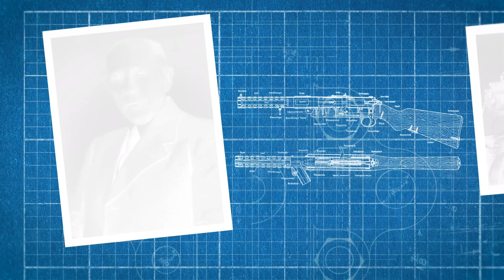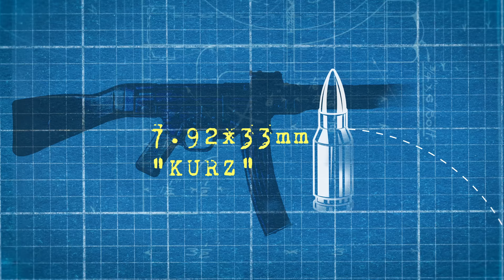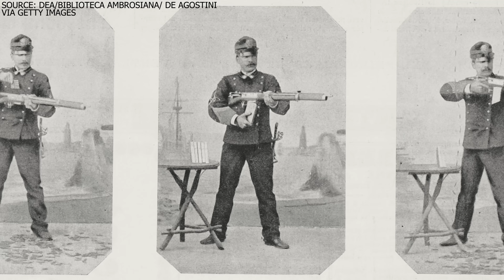STG 44: How Games Embraced The World’s First Assault Rifle - Loadout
Often called the world’s first Assault Rifle, the Sturmgewehr 44 is an essential addition to many second world war movies, TV shows and video games. The rifle has been a huge influence on firearms history, as well as having a recurring role in World War 2 games like Medal of Honor and Call of Duty. And while often one of the most powerful entries in the arsenal of those video games, does the truth of this historic weapon match up to its on-screen legacy, and does its appearance in games today still kick up a storm?

0:00 - Intro
00:47 - History of the STG 44
03:47 - Is it the first assault rifle?
05:17 - STG 44 in Pop Culture
07:48 - STG 44 in Call of Duty franchise
08:57 - Pop Culture Tropes
12:53 - The Legacy of the STG 44
15:00 - Ending

In this episode of Loadout, Dave Jewitt visits the Royal Armouries to talk to Keeper of Firearms & Artillery Jonathan Ferguson to chat about the world’s first assault rifle, the STG 44.

If you're interested in seeing more of Jonathan's work, you can check out more from the Royal Armouries right here.

If you would like to support the Royal Armouries, you can make a charitable donation to the museum here.